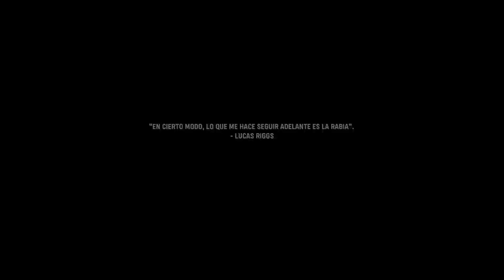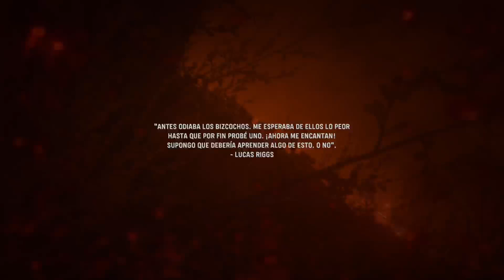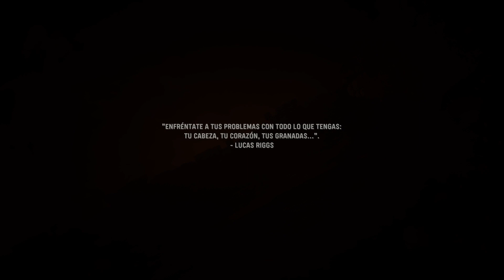Call of Duty: Vanguard #8 | Tobruk -Campaña - Gameplay español - Skullbox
Entra en mi web para ver todos los streams en directo, descuentos en videojuegos y suscripciones y el mejor merchandising de skullbox:
▬▬▬▬▬▬▬▬▬     LIVE RESOLUTION     ▬▬▬▬▬▬▬▬▬
Trovo y Facebook Gaming: 720P
▬▬▬▬▬▬▬▬▬ INFORMACIÓN SETUP ▬▬▬▬▬▬▬▬▬
CPU: Intel core i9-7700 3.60GHz
PLACA BASE: Asus strix H270F Gaming
GPU: Asus NVidia GTX 1080ti 11gb y Asus NVidia GTX 1050ti
RAM: 2X16GB Ballistix by Crucial
PSU: Hummer 80+ bronze edition 850w
O.S: Windows 10 Home
Conexión: 600Mbs.
Consola: Xbox series X 1TB y Series S 512GB
Consola: PlayStation 4 Pro de 1 TB y VR2
Consola: PlayStation 5
Consola: Ninendo Switch
Webcam: Logitech 920